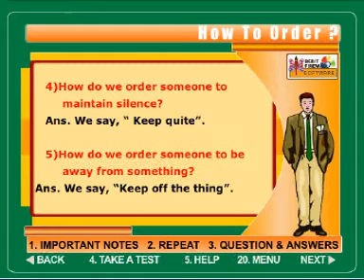How to Order Part 3